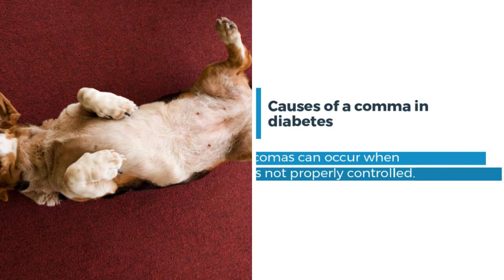All About Diabetic Coma In Dogs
Diabetes is a type of endocrine disease that affects the pancreas. The pancreas is responsible for the production of a hormone called insulin, which helps to regulate blood sugar or glucose from body cells for food. When insulin levels are low in the blood, or when the body reacts to insulin, too much glucose remains in the blood, and diabetes.